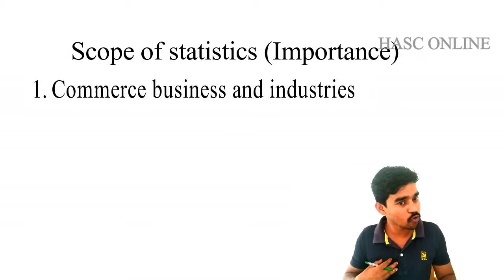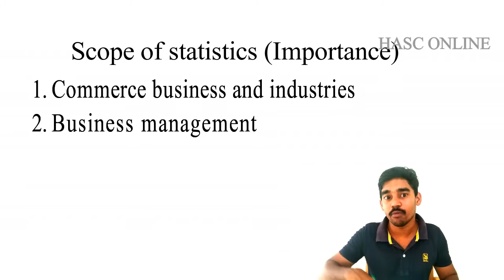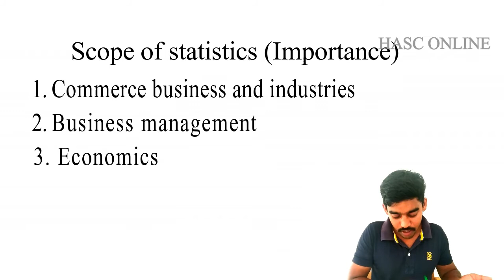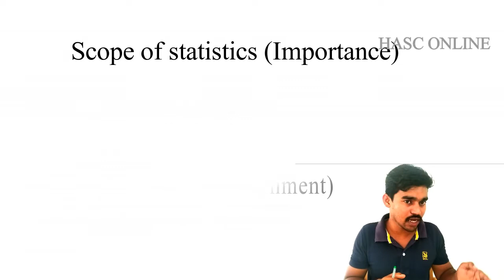BASIC NUMERICAL METHODS PART 4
Calicut University third semester B.Com/BBA 2019 Admission